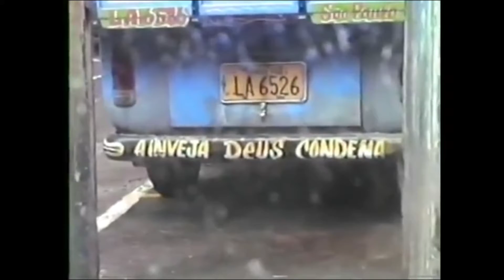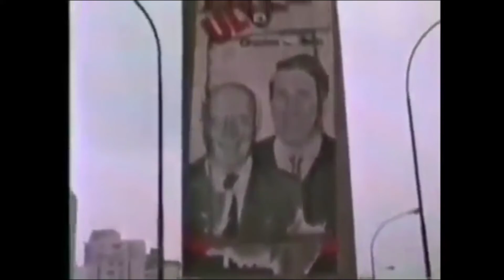Exercício de narrativa e releitura | Programa Vocacional 2021 | Teatro | Norte 2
Olá galera, beleza? Eu sou o Afonso (ou Fon), nesse ano de 2021 faço parte do Programa Vocacional como Artista Orientador de Teatro. Nesse período de isolamento social estamos promovendo encontros virtuais para construirmos juntos processos criativos na linguagem teatral. Você pode me acompanhar por aqui pelo youtube ou através de minhas orientações que ocorrem quartas às 15h ou terças às 19h. Basta entrar em contato comigo pelos comentários.

A proposição da semana envolve improviso e registro. Os convido para jogarmos com a imaginação, a palavra e a escrita. Hoje vamos trabalhar com escrita criativa buscando nos aproximar da linguagem narrativa. Você aí já ouviu falar em um jogo chamado de escrita em fluxo? Dá play no vídeo e acompanhe as proposições para descobrir.